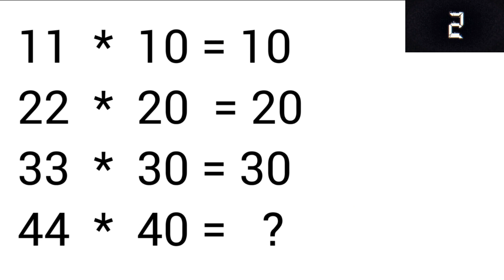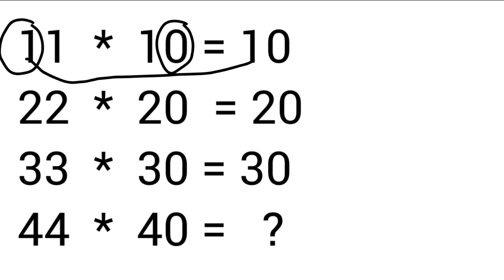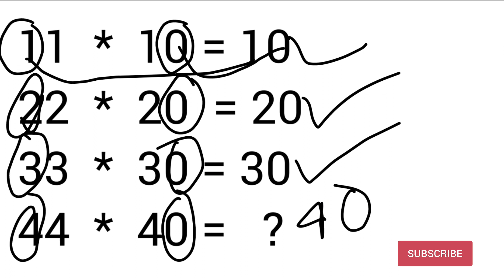Multiplication Question mathematics puzzle | Can you solve it problem mathematics puzzles